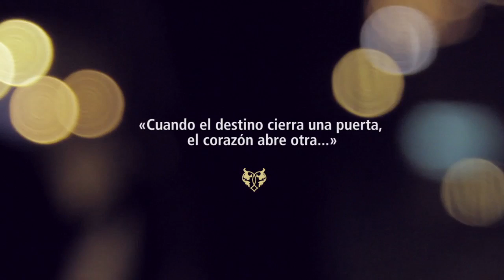LA CIUDAD DE LA LUNA ETERNA de Esther Sanz.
Ahora que por fin han desaparecido las amenazas que ponían en peligro el secreto del bosque, Clara ha regresado a Colmenar y trata de acostumbrarse a la tranquilidad de la vida rural, mientras planea trasladarse a la aldea de los inmortales con Bosco. Hace cuatro meses que no se ven, y a Clara la espera se le está haciendo eterna... Pero cuando finalmente llega el momento que tanto ha anhelado, las cosas no suceden precisamente como ella había imaginado. Un descubrimiento inesperado abre un abismo que la separa irremediablemente de Bosco y pone fin a la relación de forma precipitada...
Muy pronto, en un intento de poner tierra de por medio cuanto antes, Clara decidirá viajar a la ciudad del Renacimiento, Florencia, desde donde le
han llegado noticias algo extrañas de Robin...
Cuando el destino cierra una puerta, el corazón abre otra...
No te pierdas la trilogía de EL BOSQUE DE LOS CORAZONES DORMIDOS, editada por Montena.